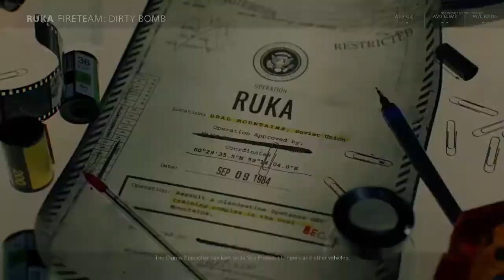1st Game with Randoms on Fireteam Dirty Bomb & WE WON.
This was my 1st game of the day decided to play Fireteam Dirty Bomb bymyself though it was a bad idea but we won Lol